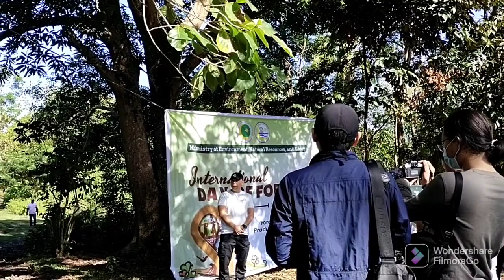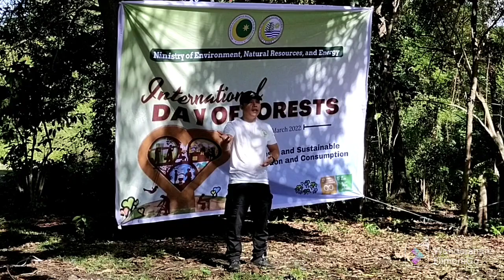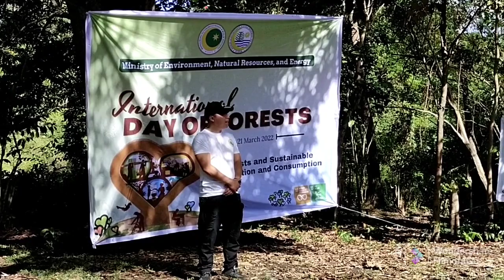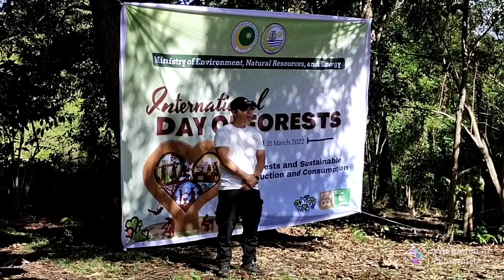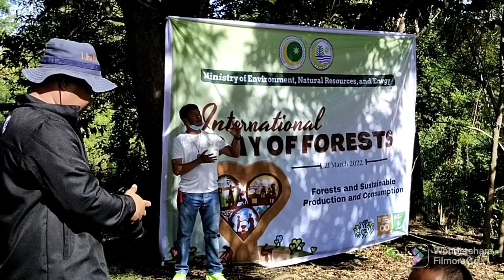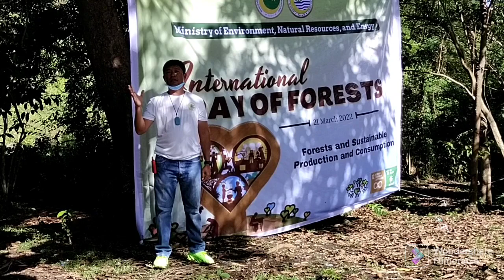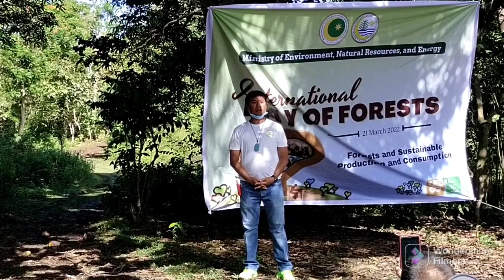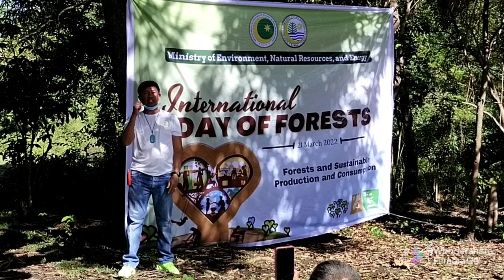PROPER WAY OF PLANTING TREES | My Vlog Diaries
This video encourages everyone to understand the essence of planting trees and embrace its impact to our environment and the society.